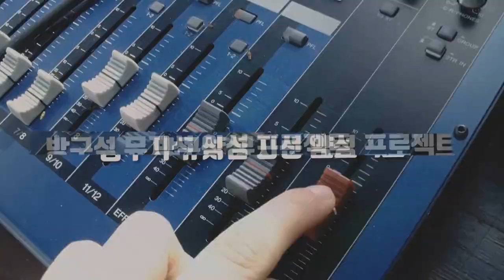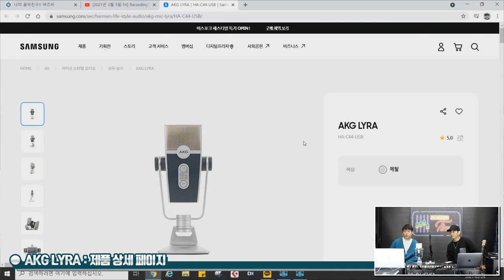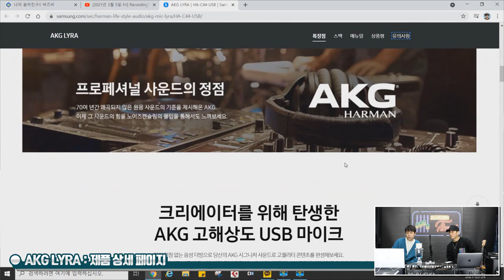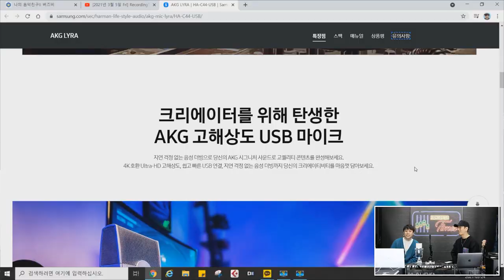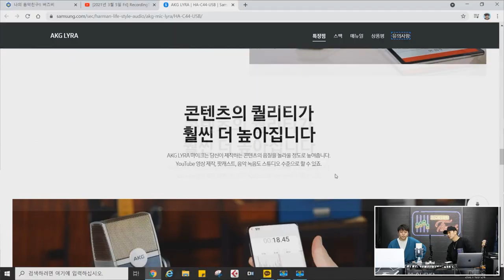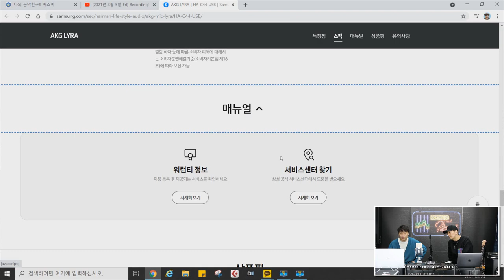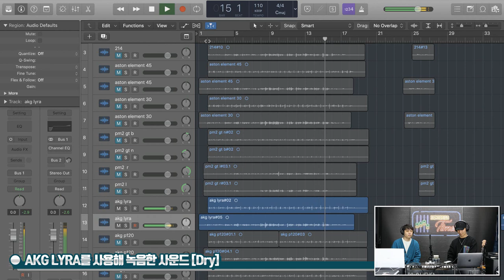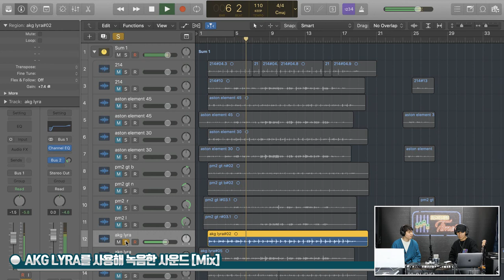[RecordingTimes 306회] AKG USB마이크 Lyra